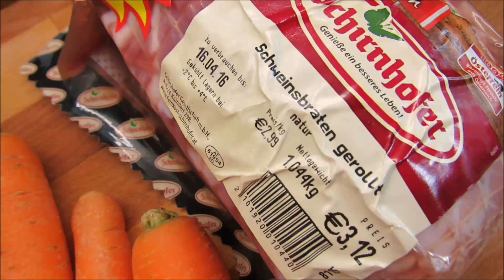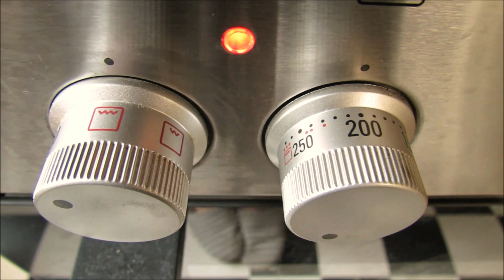Kerstins heiße Küche - Schweinebraten, Bratensoße, Resche Fülle, Gurkensalat (Rezept)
Braucht je nach Größe ca 2 Stunden:
Schweinebraten
Karotten
Lorbeerblatt
Öl
Bier oder Wein
Kümmel
2-3 Knoblauch
Rindsuppe
Salz
Pfeffer
Butter
Tomatenmark
Salatgurke
Essig
Öl
Knoblauch
Semelwürfel
2Eier
100ml Milch
Petersilie
Zwiebel
Butter
Muskatnuss